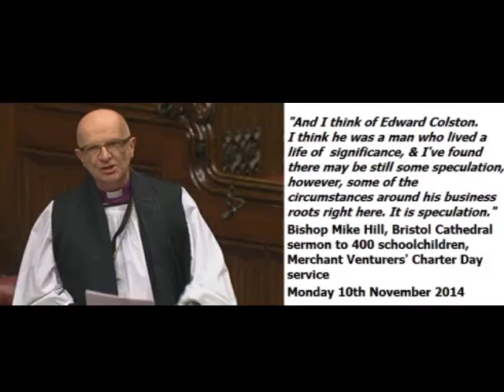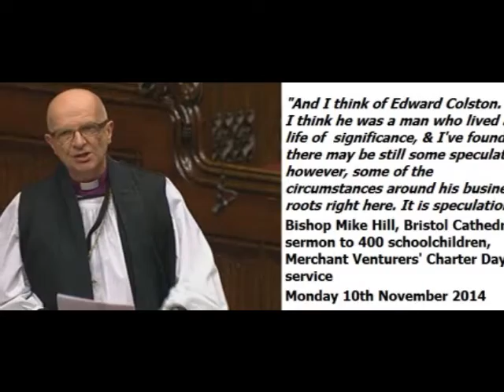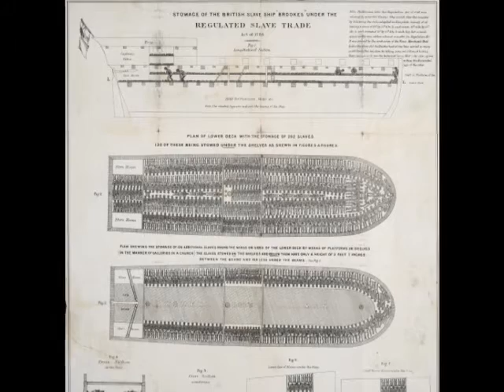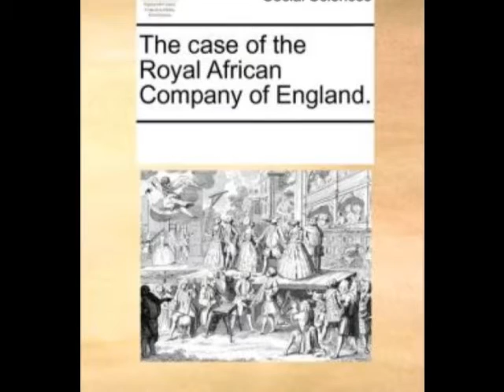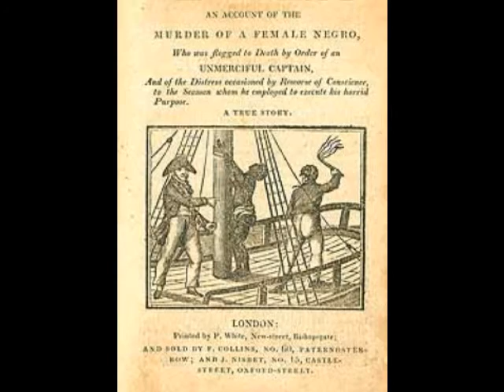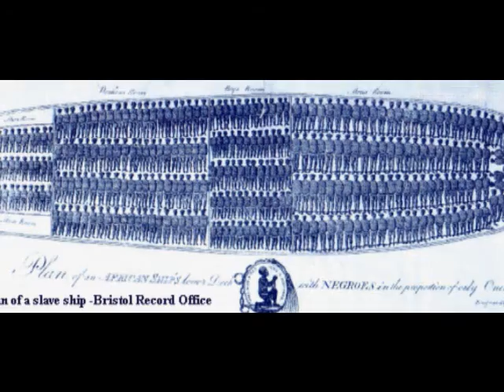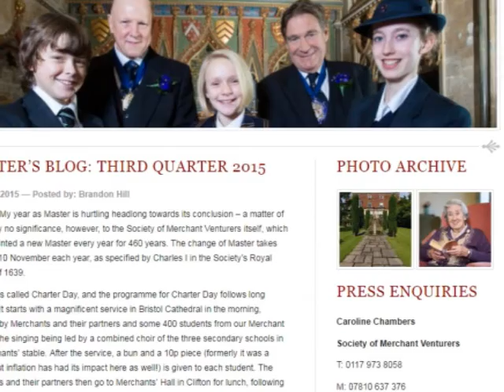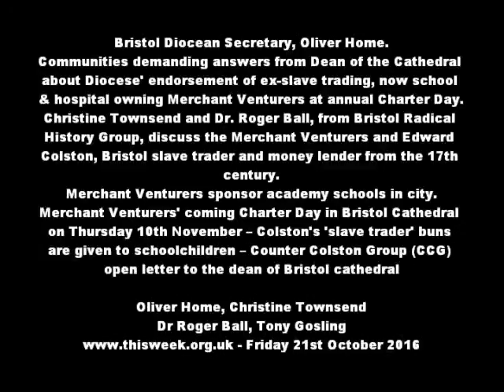Cathedral handing out Colston 'slave trader buns' to Bristol schoolchildren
Communities demanding answers from Dean of the Cathedral about Diocese' endorsement of ex-slave trading, now school & hospital owning Merchant Venturers. Christine Townsend and Dr. Roger Ball, from Bristol Radical History Group, discuss the Merchant Venturers and the history of Edward Colston, Bristol slave trader and money lender from the 17th century:  Merchant Venturers sponsor academy schools in city;  Colston Girls School and the Merchant Venturers' coming Charter Day in Bristol Cathedral on Thursday 10th November – Colston's 'slave trader' buns are given to schoolgirls – Counter Colston Group (CCG) letter to the dean of Bristol cathedral -history of Colston 1680s – 90s – ran slave trade in Britain;  Merchant Venturers should publish accounts; Dr Ball suggests some more worthy figures to remember are St.Wulston, Bishop of Worcester (c. 1008 – 1095), who abolished the trade in white slaves from Bristol to Ireland - and Thomas Clarkson (1760 – 1846), the main campaigner behind the Abolition movement which successfully campaigned to end the slave trade could be commemorated in Bristol instead – both helped stop slave trade; pre-charter merchants behind Cabot voyage to America says Bristol University's prof. Evan Jones - which led to the Native American holocaust of 75-100 million native Americans; book by local historian Madge Dresser Slavery Obscured: The Social History of the Slave Trade in Bristol - Roger is part of Bristol Radical History Group (BRH) - and both he and Christine run the new Counter Colston group website.